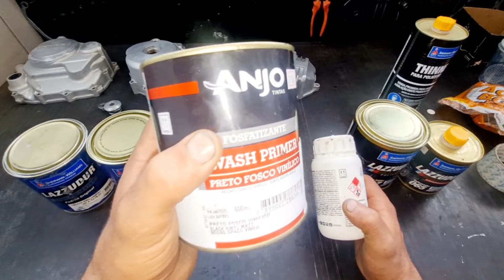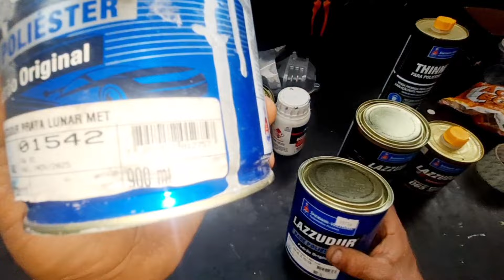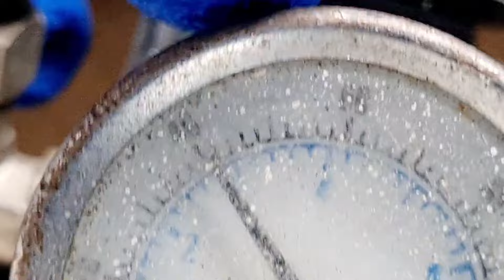Aprenda a fazer pintura de motor de moto profissional com tinta automotiva de qualidade !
Dicas de como fazer pintura de motor de moto de forma profissional alto padrao de qualidade ficando igual para melhor ao original com tinats Automotivas resistentes e duraveis
O uso do fundo de pintura também pode ser com o fundo PU